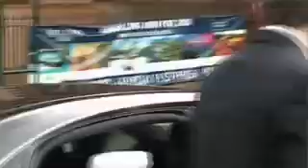Chasers, Bin Laden APEC Security breach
Australian comedian team 'Chaser's War on Everything' disguised as Canadian leaders get pass the Australian $160million Security Force with Osama bin Laden in the car to be only 100 meters away from George Bush